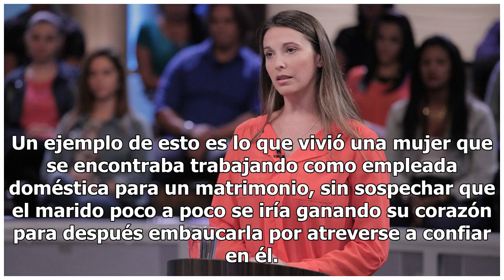Exhibe pack de amante que lo delató con su esposa (FOTO)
La aparición del internet en el mundo fue sin duda uno de los momentos más importantes en el ámbito de la comunicación y conocimiento a niveles insospechados, ya que ensimismo entraña las mejores herramientas para unir a millones de usuarios a través de la red. Sin embargo, no todo lo que circula de...